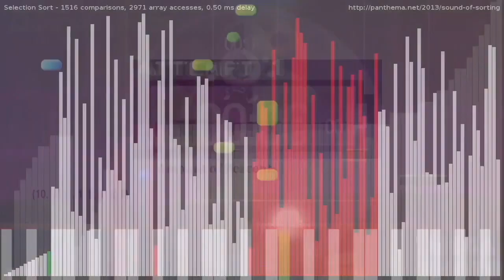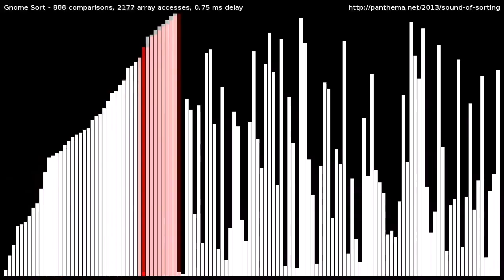??????????Youtube?????????? [2.0]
LOLOLOLOLOLOLOLOLOLOL